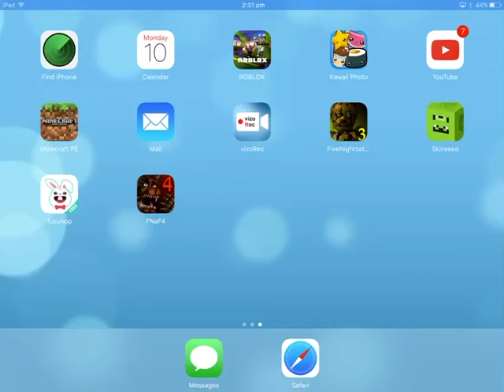Five Nights At Freddy's 4 (NIGHT 1 COMPLETED)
Just to let u know I dint get jumpscared lol